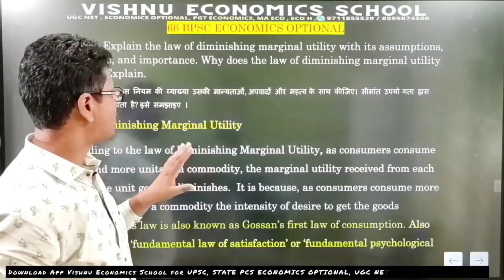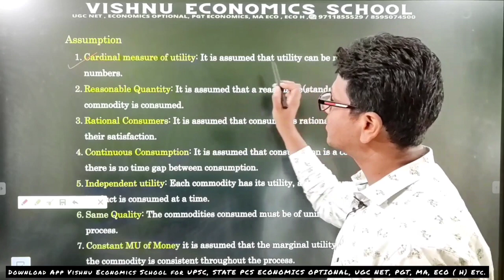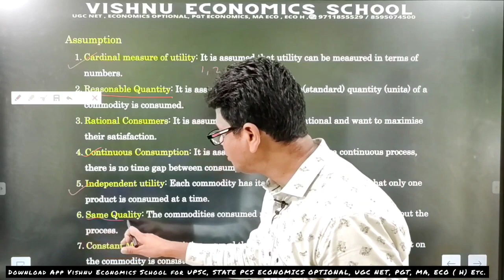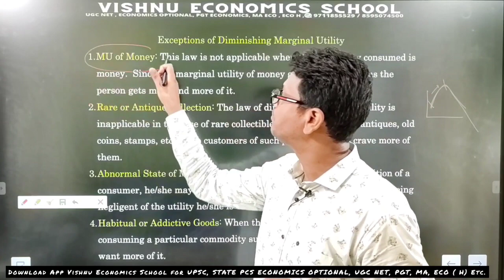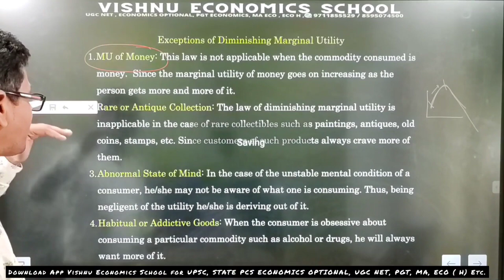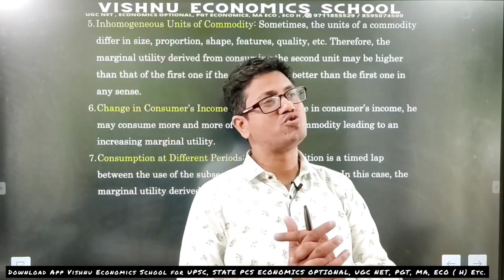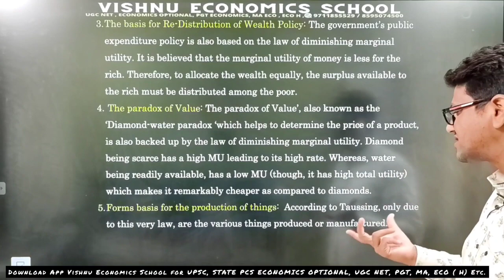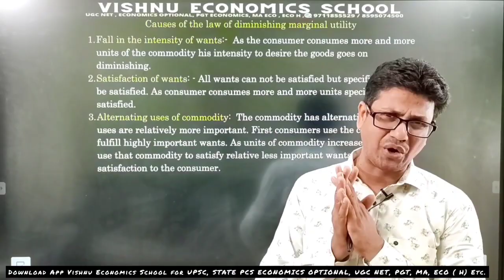Causes of Law of Diminishing Marginal Utility | BECC 101| Introductory Microeconomics | IGNOU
DEMO
ENGLISH MEDIUM

1. Securing conditions for functioning market mechanism government (Regulation and measures are needed)
2. Providing legal framework (the contractual agreement and exchange)
3. Provision of public goods and merit goods when the market field provides these goods.
4. Correcting the problem arising from externalities
5. Correcting in equal distribution of income and wealth (Transfer of Property rights)
6. Securing social objectives (high employment level, price level stability, Desired rate of growth, poverty eradication, and economic development)
7. Controlling monopoly